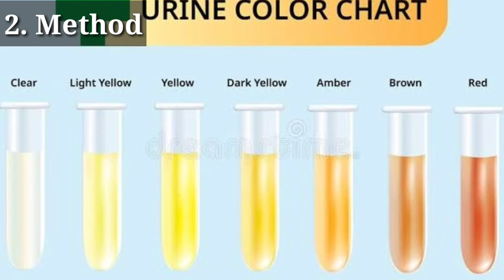गर्भ में लड़का होने के 5 सटीक लक्षण || Symptoms of baby boy during pregnancy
# garbh me ladka kis side hota hai, garbh me ladka hone ke upay, Garbh me beta hone ke lakshan, symptoms of baby boy during pregnancy, grabh, ladka, pregnancy me ladka kis side hota hai, pregnancy me ladka hone ka tarika, गर्भ में बेटा होने के लक्षण, गर्भ में बेटा या बेटी कैसे पता करें, बेटा होने के लक्षण, गर्भ में बेटा, sign of baby boy in ultrasound report, sign of baby boy during pregnancy, sign of baby boy